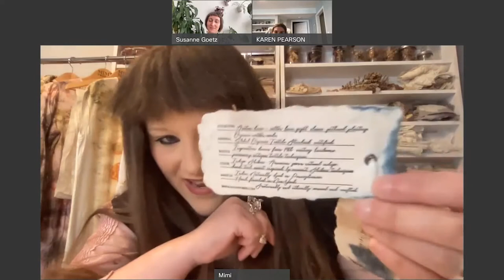Sustainable Business and Design Conference 2022: Process, Preservation, and Fashioning Food Waste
Sustainable Business and Design Conference: 2022 Pathways to Impact: Process, Preservation, and Fashioning Food Waste

FIT’s 16th annual Sustainable Business and Design Conference: Pathways to Impact centers on four core themes that highlight the intersectionality of sustainable practices. Over the course of two intensive days, attendees will be immersed in keynotes, talks, and panel discussions providing pathways to Social Justice x Social Responsibility, Environment x Materials, Consumption x Waste, and Design x Business. The speakers are trailblazers in numerous facets of sustainability and emphasize the FIT community’s commitment to best practices in all its operations—including student projects, faculty and staff initiatives, and campus facilities.

Conversation: Mimi Prober, Artist and Designer; Dr. Karen Pearson, Professor, Science and Math; Susanne Goetz, Associate Professor, Textile/Surface Design.

Mimi Prober, Designer, Sustainability Specialist: Mimi Prober integrates the artistry of the past to establish a sustainable future. A graduate of FIT, she has received acclaim for her philosophy of and sustainable approach to design, translating her personal and professional passions into pioneering sustainability in the industry. Prober is dedicated to sustainable practices of natural dyeing, textile narratives, preservation, and process and to honoring those involved in textile creation, both past and present, from farm to fiber, searching for forgotten textiles and handcraft with documented stories to tell. A collection piece is part of the permanent collection at The Museum at FIT, and her work is currently on view at the Metropolitan Museum of Art in New York for the Costume Institute’s In America: A Lexicon of Fashion exhibit.

Dr. Karen Pearson, Professor, Science and Math, Fashion Institute of Technology: Karen Pearson, PhD, is a professor of Science and Math at FIT and is the co-chair of the college’s Sustainability Council. She has won a SUNY Chancellor’s Award for Excellence in Teaching, has been noted as one of the 100 Most Inspiring Women in STEM, and is a recipient of FIT’s President’s Award for Excellence. Pearson has done extensive work in the development of interdisciplinary STEAM curricula and programming at FIT and is the recipient of multiple research and program awards, including those from the National Science Foundation and the National Endowment of the Arts. Her research outside of the classroom is focused on the design, synthesis, and application of new materials that have potential in low-energy devices, such as thin-film transistors (TFTs) and light-emitting diodes (LEDs).

Susanne Goetz, Associate Professor, Textile/Surface Design, Fashion Institute of Technology: Susanne Goetz is an associate professor in the Textile/Surface Design Department. She has worked internationally as a textile designer, lecturer, researcher, and project manager. Her expertise is in printed textile design, sustainable textiles, and artisanship, focusing on digital and traditional approaches to design and production. Her research and teaching practice focus on global sustainable design, manufacturing, and business practices, as well as innovative interdisciplinary work where design and science overlap. Susanne holds an MSc in Textile and Apparel Technology Management from North Carolina State University and a BA in Textile Design from Hof University of Applied Sciences, Germany.